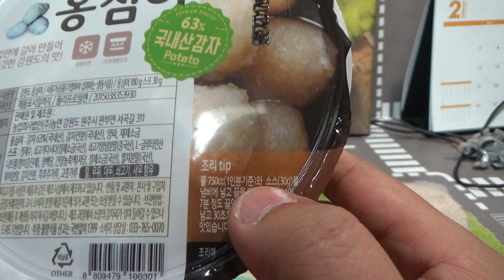강원도 옹심이, 대형마트에서 구입한 냉동 감자 수제비 요리 구입 시식기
이마트에서 3천원대의 가격에 구입했는데, 수제비 대신에 감자 옹심이가 들어간 정도인데, 그닥 제 취향은 아닌듯~